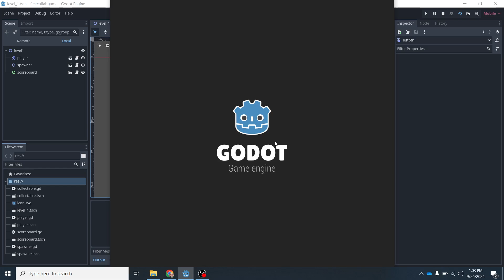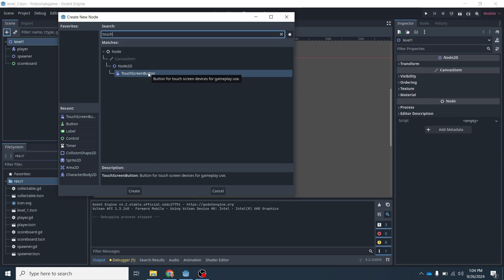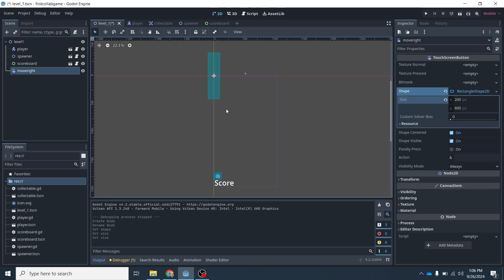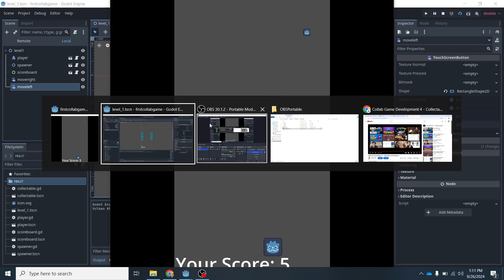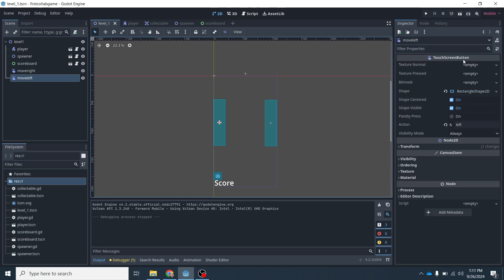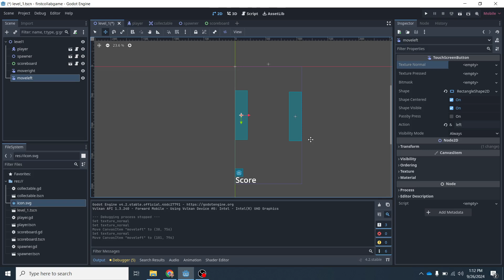Collab Game Development 5 - Adding Touchscreen Buttons